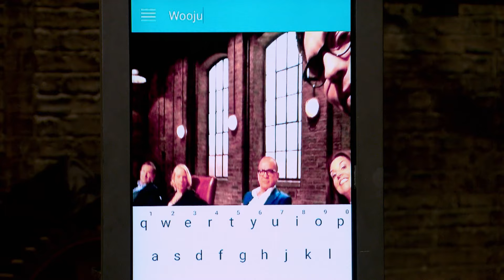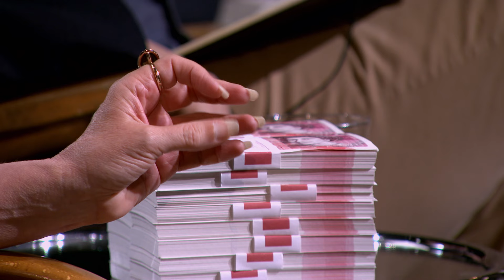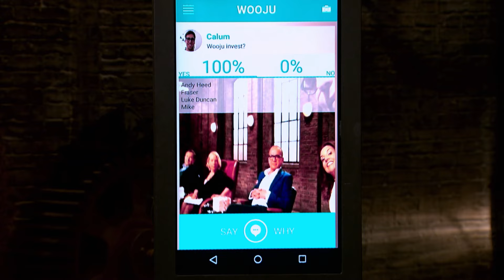A Mobile App Too Solves All Your Burning Questions | Dragons' Den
Callum Lesley is seeking an investment of £75,000 for a 10% stake in his company 'Wooju'